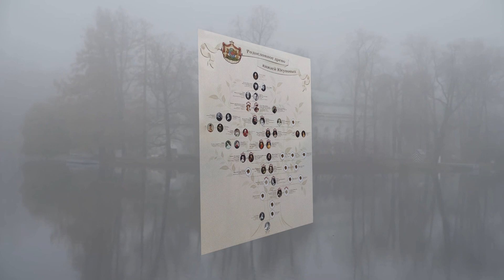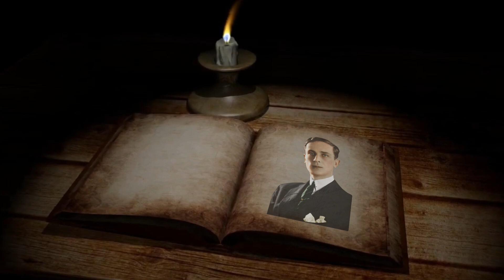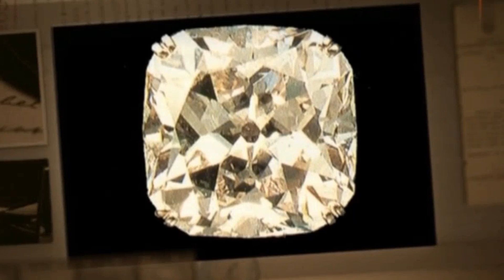Проклятие рода Юсуповых. История династии Юсуповых. Кто все таки убил Григория Распутина?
Считается, что княжеский род Юсуповых окружало множество тайн, в том числе весьма зловещих. Это связано, конечно же, с тем, что последний деятель, носивший эту фамилию, был одним из убийц знаменитого Григория Распутина. И с тем, что он сам в эмиграции активно распространял легенды про свой род.

Согласно официальной родословной, составленной в конце XVII века, род Юсуповых происходил от ногайского мурзы Юсуф-бея, сыновья которого при Иване Грозном поступили на службу Москве и получили во владение городок Романов-Борисоглебск на Волге под Ярославлем. Предком же Юсуф-бея считался ордынский темник Едигей, в 1408 году совершивший нашествие на Русь и подступавший к стенам Москвы.

Юсуповы, таким образом, наряду с Урусовыми, являются одним из немногих княжеских родов России татарского происхождения. Через три поколения после переселения в Россию, в конце XVII века, многие потомки Юсуф-бея приняли православие и начали зваться уже «русскими» именами и отчествами.

Смотрите в видео про проклятие рода Юсуповых. История династии Юсуповых. Кто все таки убил Григория Распутина?